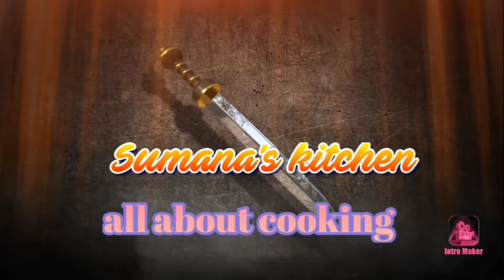how to make mango lassi